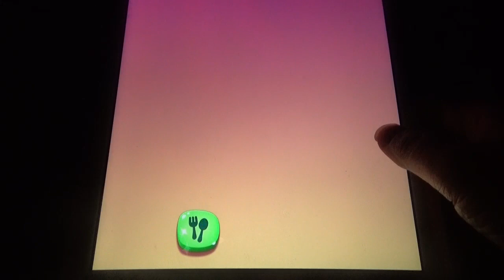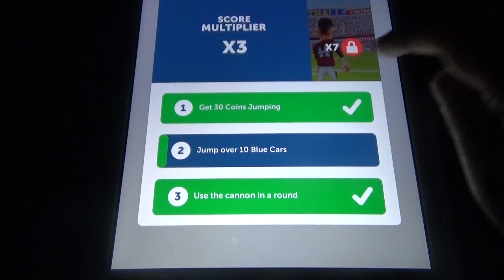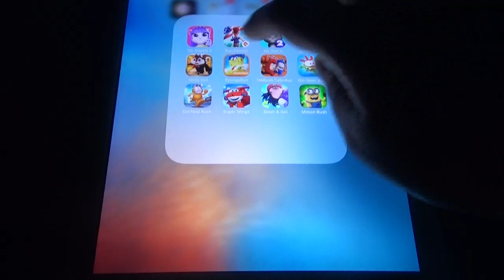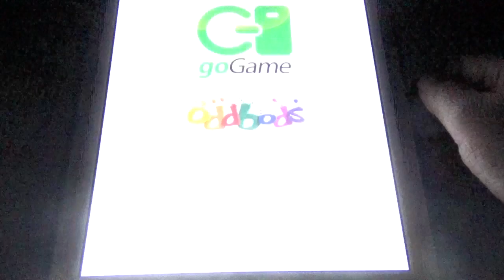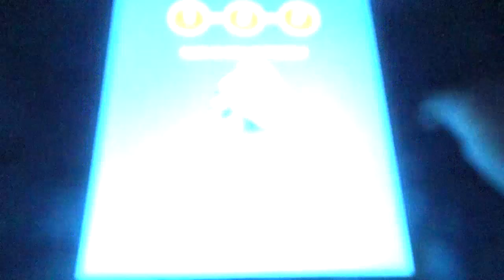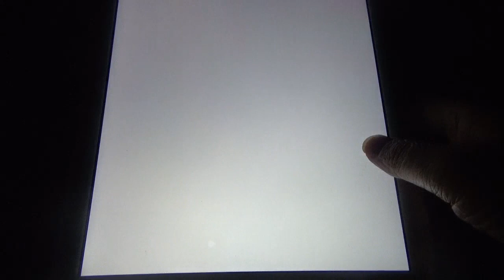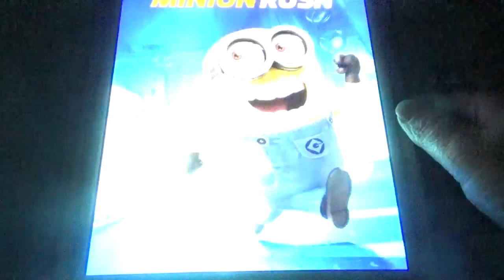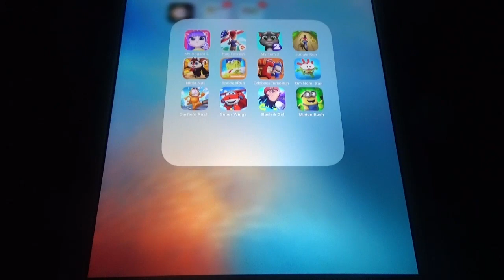My Angela 2, Run Forrest Run, My Tom 2, Minion Rush, Super Wings, Joker Run, Om Nom Run and More